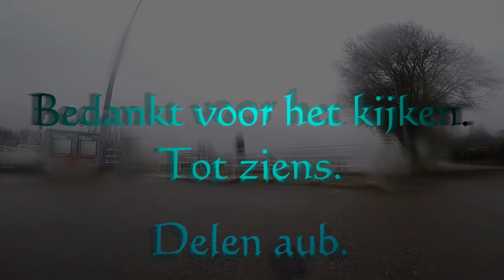Amsterdam noord Willem 1 sluis 26 feb 2017 #504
Willem 1 sluis
Ik zal al mijn Amsterdam noord video"s op dit YouTube kanaal plaatsen.
Ook nieuwe video"s zal ik alleen op dit YT kanaal plaatsen.
Op playlist kan je per wijk je video kijken.